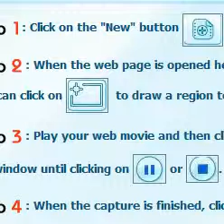PAGPASUK NA MAY PAG ASA BY BEL OP LOUI ANGELES(JMCIM)